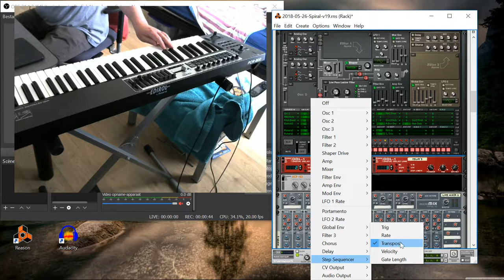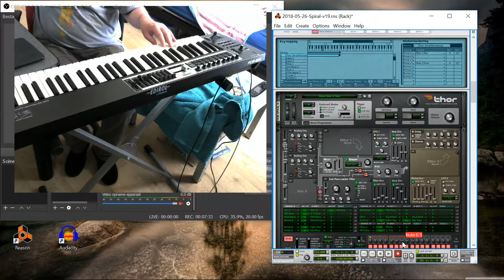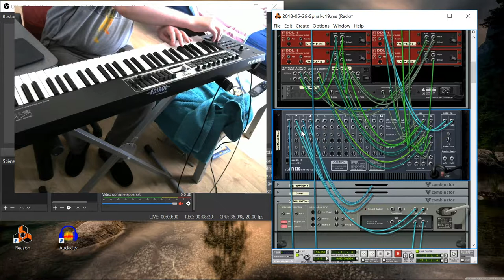Make your own Spiral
Follow the mouse cursor carefully. I programmed in the Step Sequencer of a standard Tor device. Then at the cursor from the mouse I will popup every of the 9 steps it's Note. Step Sequencer must be set at Full Range. Then it's important at the end to transpose up from the Combinator only 1 Semitone. Since it's programmed by Vangelis in B, pressing the C would sound like a B if not transposed. Then other instruments can work in same tonescale. If you have some keyboard, just look at me pressing my keyboard. This is only a tutorial.